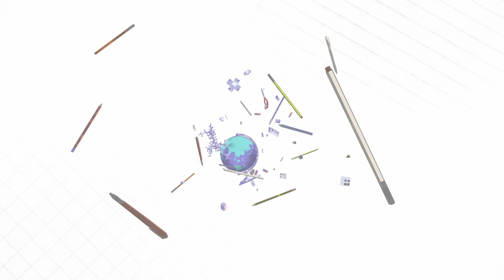RSG Suggestive Sahayika